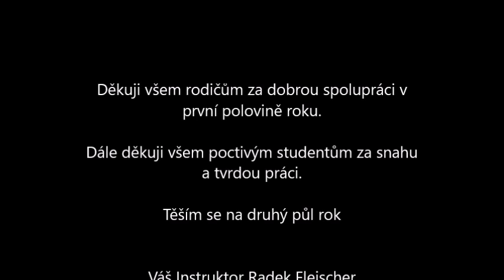Souhrn 1.pololetí 2019, Watejitsu Vítkov a Melč